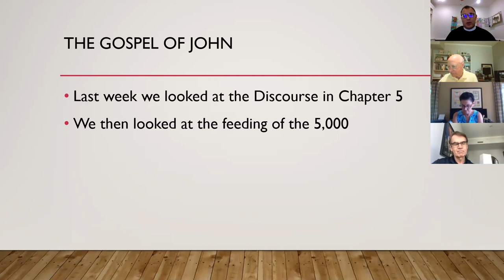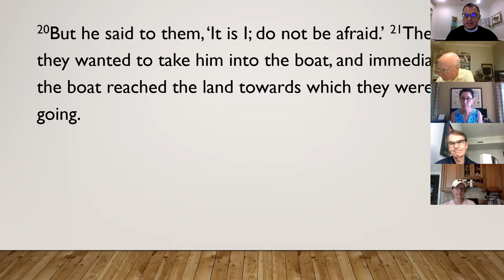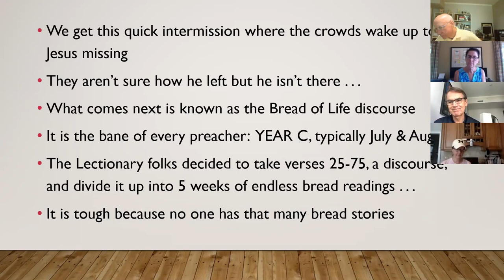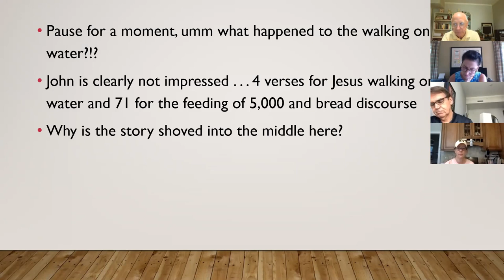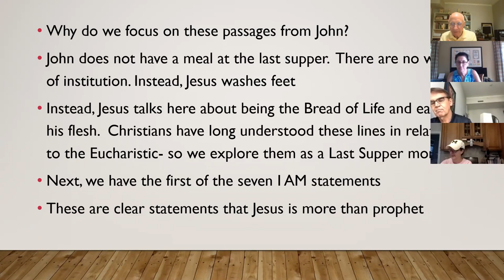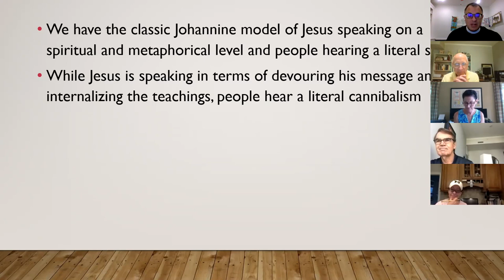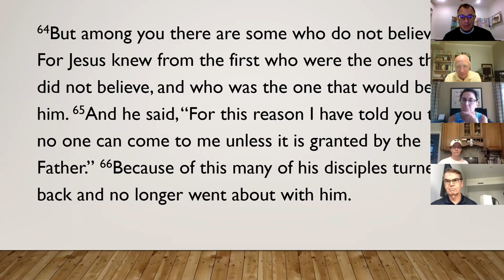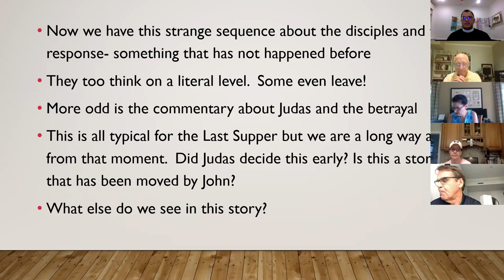Bible Study w Bill Murray Gospel of John 8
Bible Study of the Gospel of John with the good people of Holy Innocents' Episcopal Church in Atlanta - Chapter 6